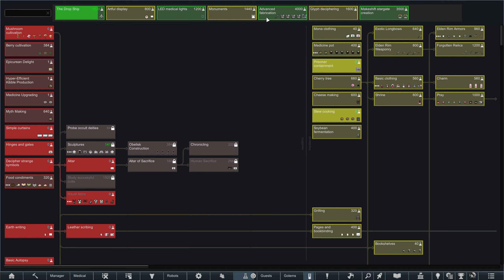Rimworld: MegaMix - Episode 134 (Outpost Rescue)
When their colony ship crashes on a hostile alien planet, a group of scrappy survivors must band together and find a way to thrive. As they struggle to establish a new life in this harsh and unfamiliar world, they discover that the key to their survival lies in their ability to embrace their inner pirate.

With nothing but their wits and a thirst for adventure, they must set out on raids to plunder and pillage their way to prosperity. Along the way, they must fight off all manner of bizarre and dangerous mutant creatures and insane cannibals. But as they build their new lives, they also begin to forge a new religion, one that celebrates the joys of romance, alcohol, and the thrill of the open frontier.

(description wrote by chatgpt because why not?)